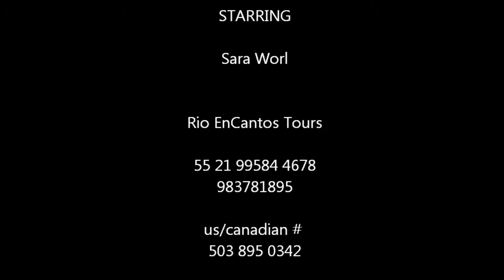Rio EnCantos source of Joy